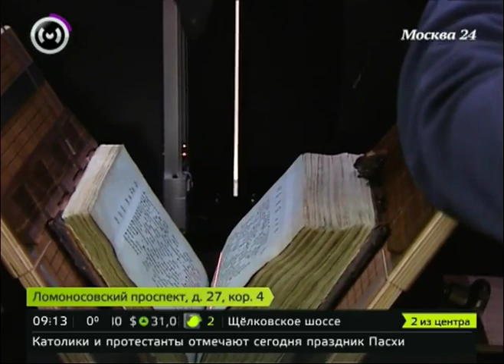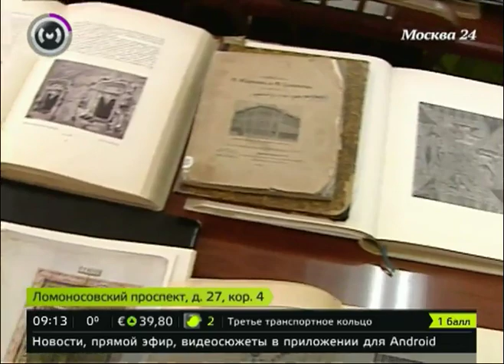Книги из библиотеки исторического факультета МГУ вскоре появятся в онлайн доступе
Работа по оцифровке будет выполнена с помощью приобретенного факультетом автоматического книжного сканера "ЭЛАРобот Р-2" -- устройства, разработанного для оцифровки больших и малых книжных собраний. Главная особенность сканера: сканирование двух страниц одновременно, а также автоматическое перелистывание страниц. Данное оборудование может автоматически отсканировать до 3000 страниц в час, в зависимости от формата книги. При сканировании книга приоткрывается всего на 60°, исключая риск деформации или повреждения корешка. Нежное скольжение страницы по полированному стеклу призмы (вместо ручного или механического листания) признано экспертами наиболее деликатным способом: сканеру доверяют поточное сканирование книжных раритетов XVI века. Обычная для книжного сканирования деформация в области сгиба — исключена, что делает ненужным применение программного выравнивания страниц. Полная плоскостность страницы во время сканирования обеспечивает высококачественные, идеально пригодные для архивации, репринта и безошибочного автораспознавания электронные образы.